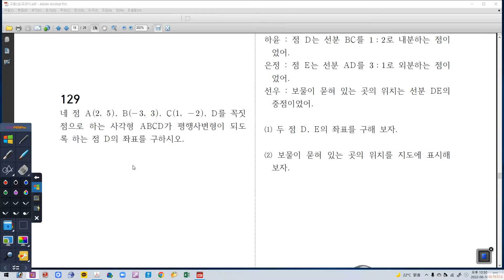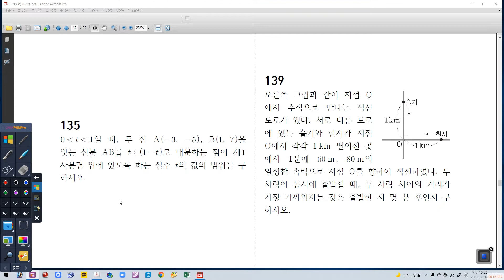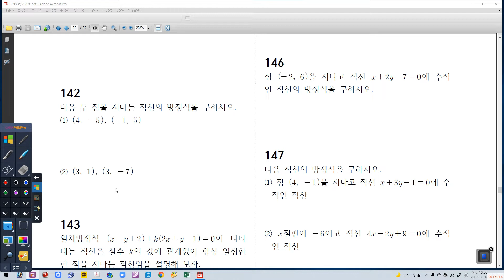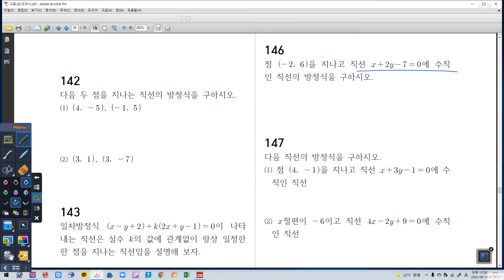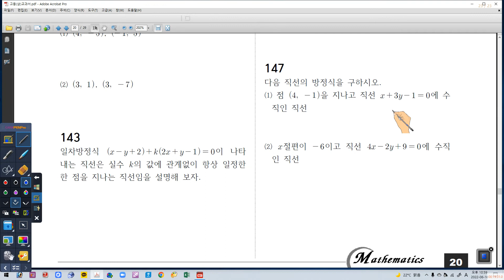06월 16일 목요일 1S